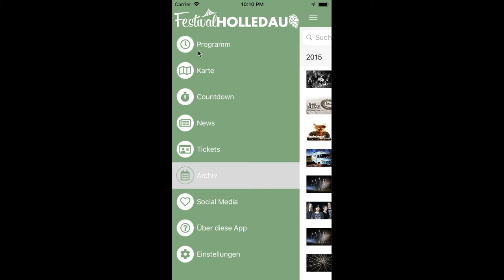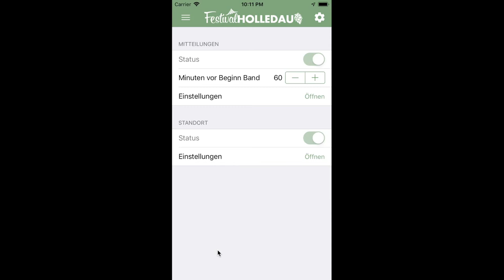Festival Holledau App - 1.1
Erste Version der App für das Open-Air Empfenbach. Das Video zeigt die Version auf iPhone & iPad.